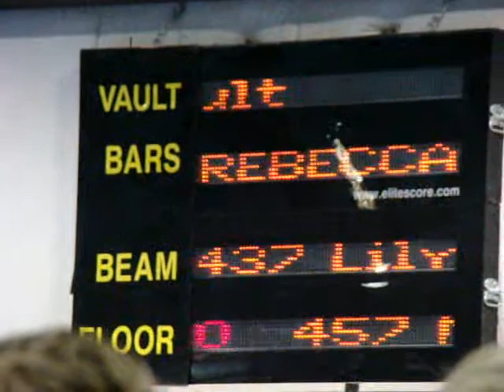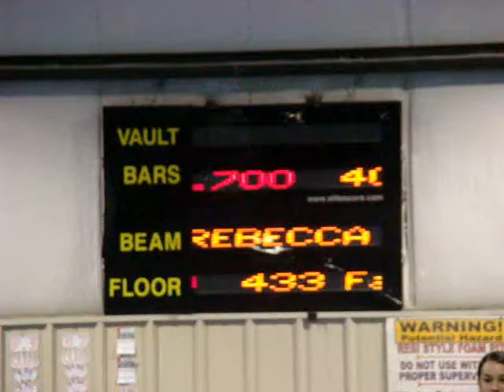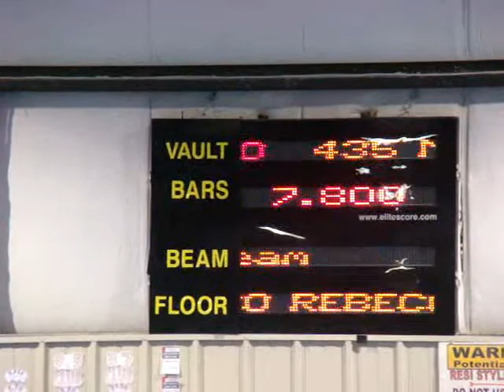2008 Seasons Greetings Meet Morgantown, WV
Rebecca Lynn Level 4 Age 7